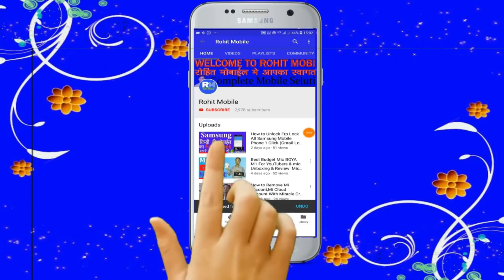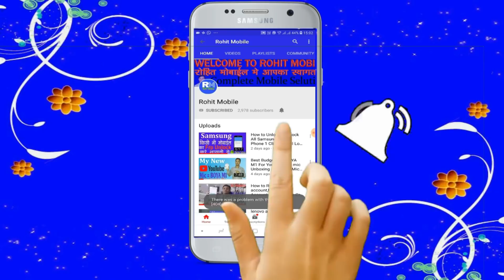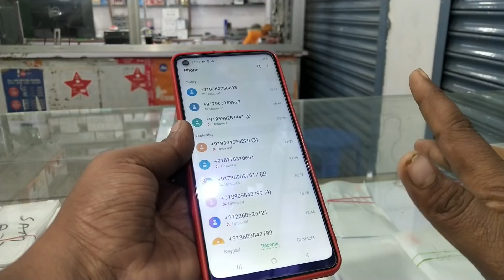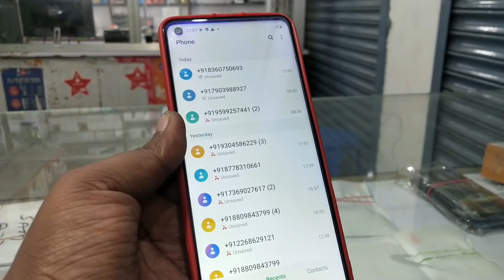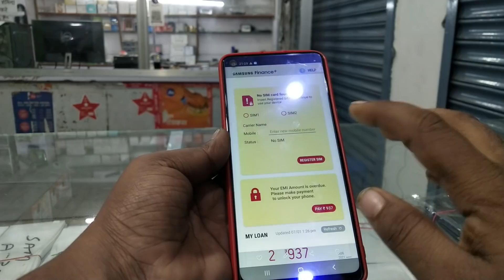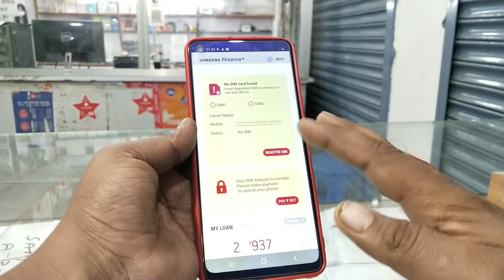Samsung A21s mobile या Samsung का कोई भी mobile मे Voice Service Blocked प्रॉब्लम कियु होता है जाने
Samsung A21s mobile Voice Service Blocked Solution
Namaskar dosto aaj ka is video me mai aapko bataunga ki Samsung A21s ya Samsung ke kisi bhi phone Voice Service blocked problem aaye to jane ye problem kha se hai jane aaj ka is video me

तो आप लोग मुझे instagram pe follow करना ना भूले निचे लिंक है 👇👇👇👇👇👇👇👇👇🙏

कम्पलीट मोबाइल सलूशन
यदिआपकाbattery-ख़राबहोजाएतोयेतरीकाअपनाए
Realme_C3_(RMX2027)UnlockPin_Pattern_Lock
ThanksForWatching...